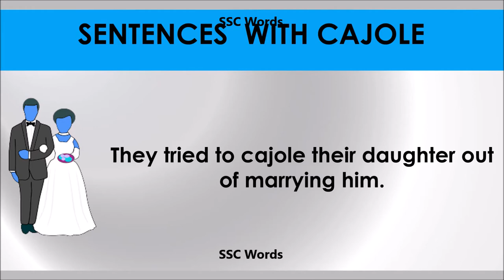Cajole - Improve English - Meaning and 5 sentences - GRE / CAT / GMAT word - SSC Words